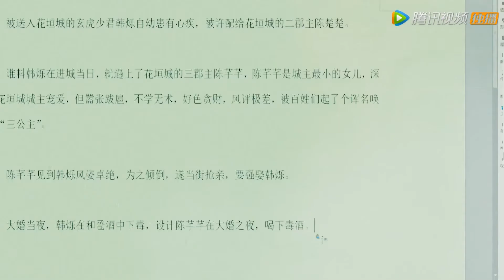Clip 韩烁陈芊芊大婚夜，陈芊芊不如愿还占韩烁便宜【传闻中的陈芊芊 The Romance of Tiger and Rose】